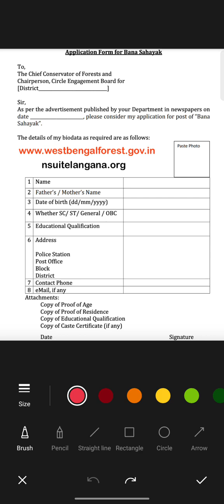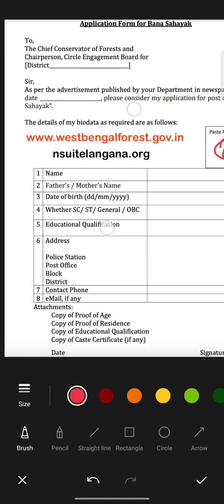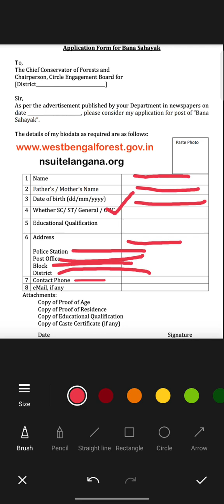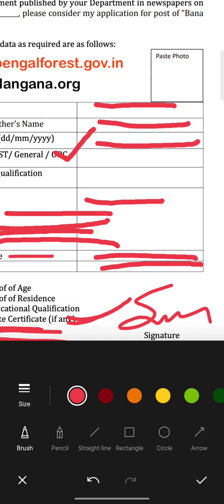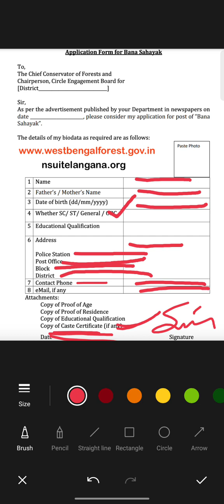bana sahayak form fill up 2023 | wb bana sahayak form fill up | westbengal bana sahayak form fill up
বন্ধু এটি আমাদের একটি ছোট্ট Channel যেখানে আমরা রোজ নতুন ভিডিও আপলোড করি, আপনাদের নতুন কিছু তথ্য জানানোর জন্য। আমরা এই চেনেলে Mobile, Computer, App ও বিভিন্ন Tech বিষয়ে আলোচনা করি। বন্ধু আমার সাথে থাকুন আমাকে সাপোর্ট করুন, আমার সাথে থাকুন ।

addhar update
retion card
mobile unboxing
mobile repyaring
pancard
update
e shrom
FROM FILUP
New tricks
new tricks24
tach
techno
mobile
chakrir from fillup
BSF
CRPF
CISF
ARMY
WBP
KP
A. TO. Z. UPDATE
A. TO. Z. FROM FILLUP
A. TO. Z. UNBOXING

bana sahayak form fill up 2023 || wb bana sCover Topics : bana sahayak form fill up 2023 wb bana sahayak form fill up  bana sahayak application form bana sahayak application form pdf bana sahayak form fill up

Search Keyword: 1.

Android Mobile Tips 2. New Updates 2021 3. Android Phone Hidden Tricks 4. Mobile Tips Bangla 5. New Best Apps 2021 6. Helpful Secret Settings 7. Most Important Trick 8. Android hidden feature setting 9. Best Tips & tricks 10. Android secret setting bangla